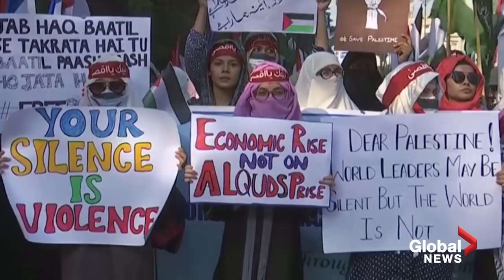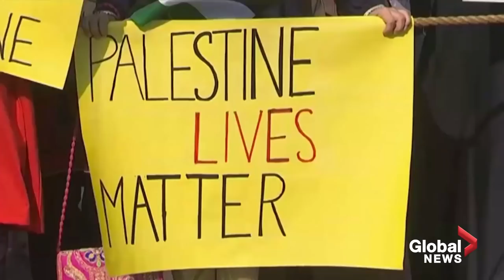Thousands attend pro-Palestinian rally in Pakistan’s largest city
Thousands of Pakistanis on held a rally in Karachi on Sunday in support of Palestinians, as a ceasefire between Israel and Hamas held into a third day.

Egypt and Qatar, which has ties with Hamas, led regional efforts for the ceasefire that ended the fighting in which aerial bombardment of Gaza killed 248 Palestinians and rocket attacks killed 12 people in Israel.

Sunday's rally, called "Palestine March" was organized by Islamist party Jamaat-e-Islami (JI) and held on one of Karachi’s busiest and most important roads.

Waving Palestinian flags, demonstrators chanted and held placards reading "We stand with Palestine," "Free Palestine," and "Palestine lives matter." A group of supporters on horseback held Palestinian flags.

Pakistan, a largely Muslim country, has no diplomatic relations with Israel.